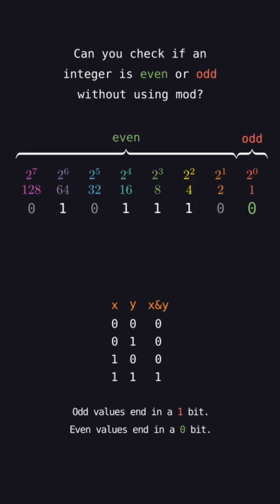Stop Doing % 2 - Check Even Or Odd with Bitwise AND!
Learn how to determine if an int is even or odd without using the mod operator with bit manipulation!

Odd values end in a 1 bit, whereas even values end in a 0 bit. Take the bitwise AND of 1 with the int you are checking. If the result is 1, it is odd, otherwise it is even.

Perfect for coding, competitive programming, and preparing for your next coding interview.